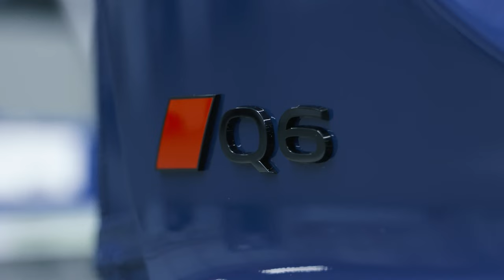New AUDI Q6 e-tron - PRODUCTION line in GERMANY (impressive process of how it is being MADE)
Audi revealed the new Q6 e-tron, and here you can see the production process at the INGOLSTADT plant.
You can see the body shop, the paint shop, the battery assembly and the assembly shop.

MORE DETAILS:
Since production started in late 2023, the Audi Q6 e-tron series has been the first high-volume fully electric model series that Audi has produced at its headquarters in Ingolstadt. In keeping with the brand’s 360factory production strategy, Audi has integrated individual production steps into existing body shop and assembly structures and processes. Since January 1, 2024, Ingolstadt is the third Audi location to manufacture with net zero emissions1, following Brussels (2018) and Győr (2020). In addition, the brand with the four rings’ headquarters is also the first Audi location in Germany to have its own battery assembly facility.

Source: Audi